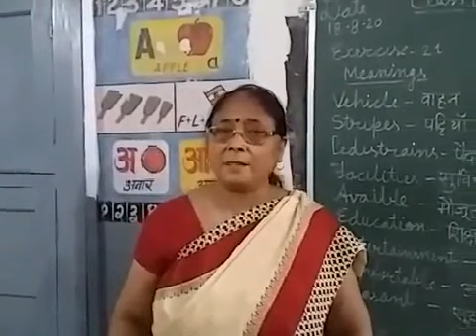Bly SSM 4th